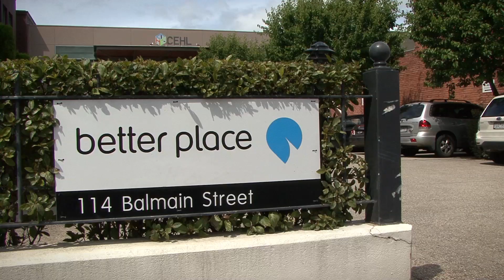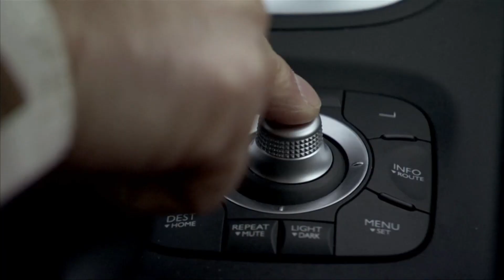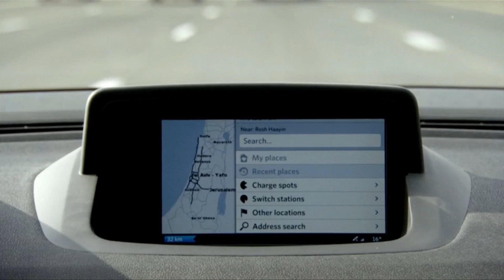MyDrive | Better Place and the Future of the Electric Car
MyDrive's Ash Davies takes a close look at the current state of the electric car and the network that could very well bring them to the public. Working with the new Nissan Leaf and Better Place, this film looks into the revolutionary technology that could finally make the Electric Car make sense.